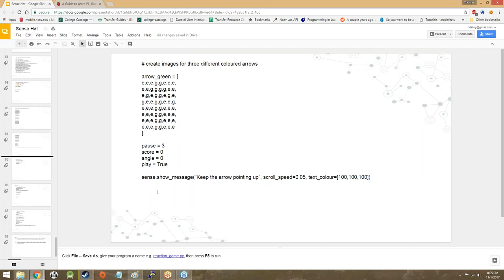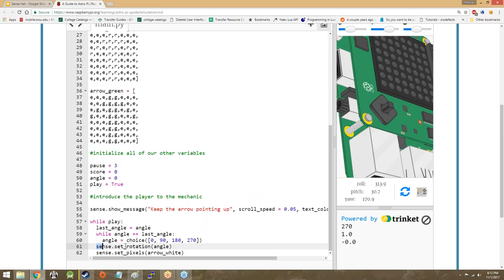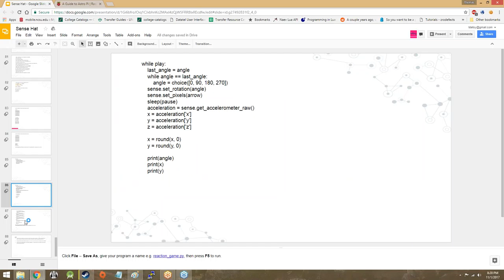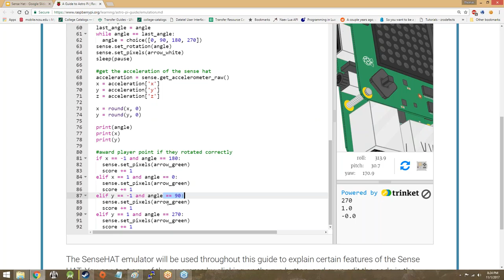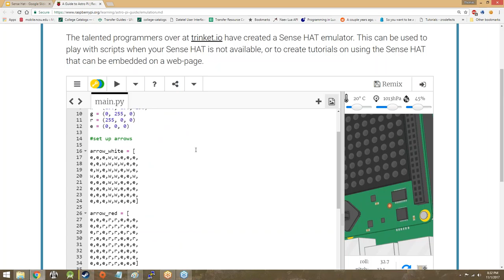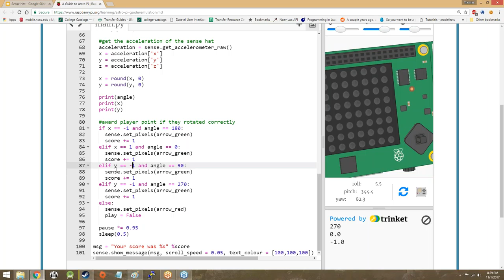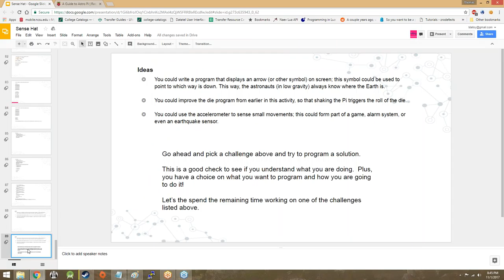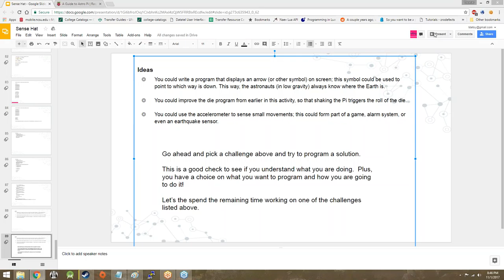11/01/17 High School Lesson 15 - Sense Hat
Finishing off the Sense Hat program